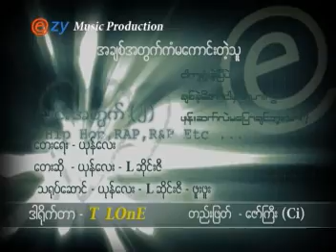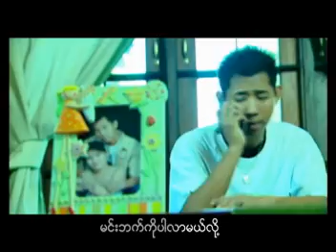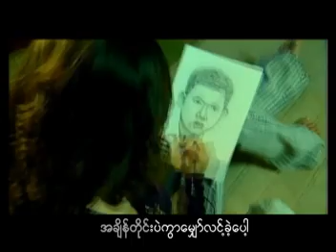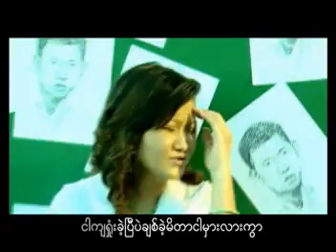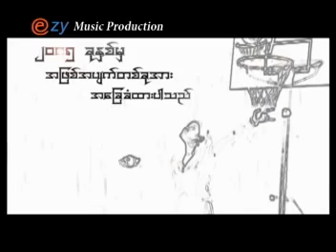L Sai Ze - အခ်စ္အတြက္ ကံမေကာင္းတဲ့သူ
so sick of love song